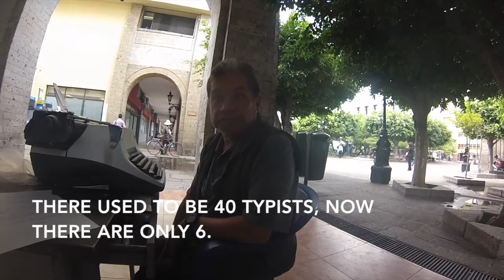Mexican Public Typists ("Evangelistas")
Need someone to fill out a form or write a letter for you? The "Evangelista" will do it for you!